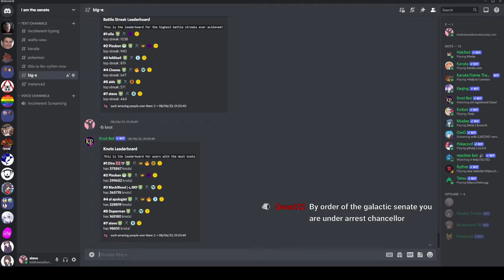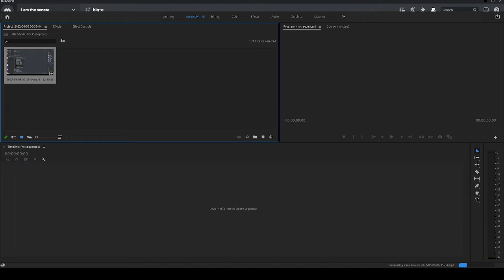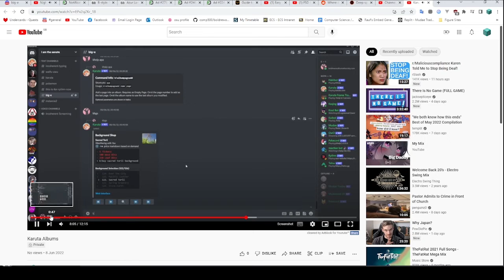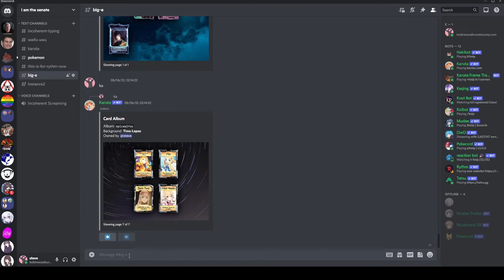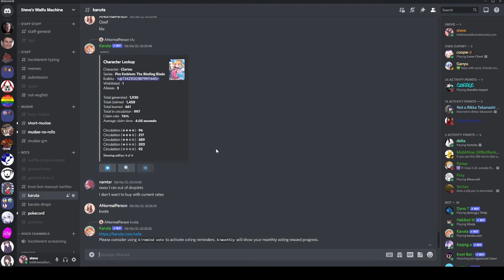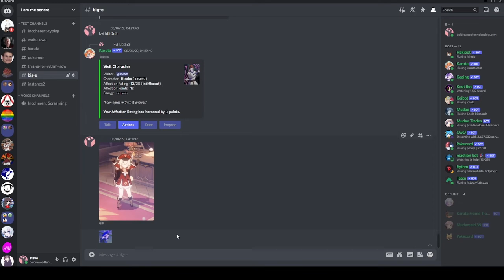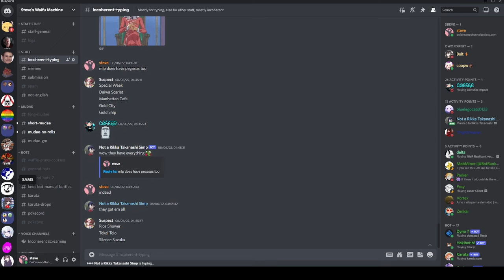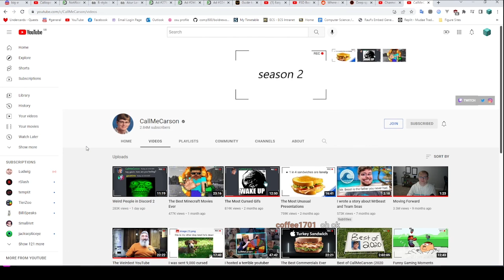Knot Bot Grind, Karuta Hunting and etc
Been a long time since a general discord stream. All in all pretty chill, and we did a bit of everything :D
Was aiming for the knot bot levels but did way better in mudae pokemon in the end, stonks